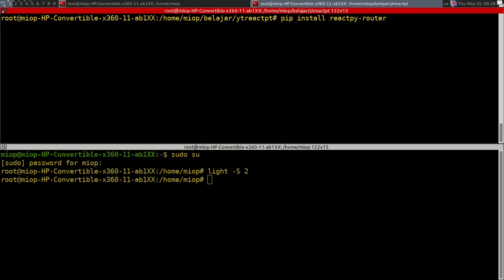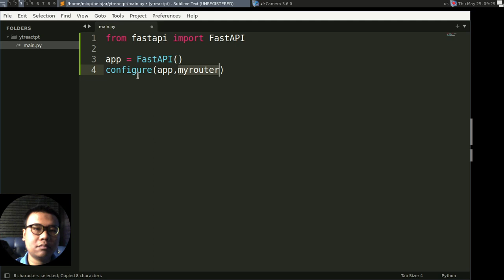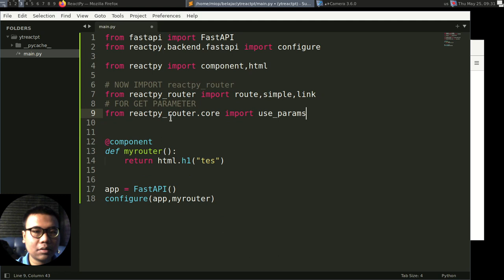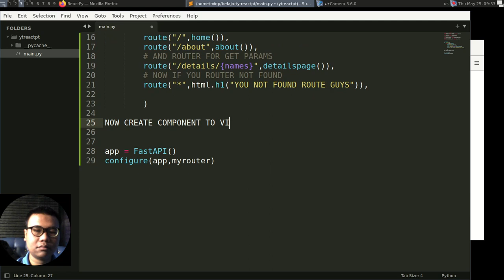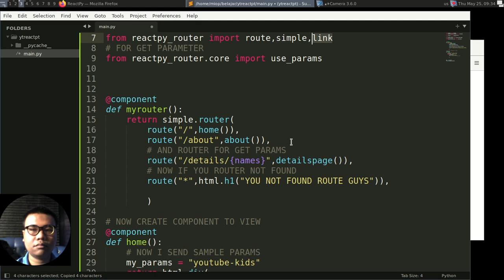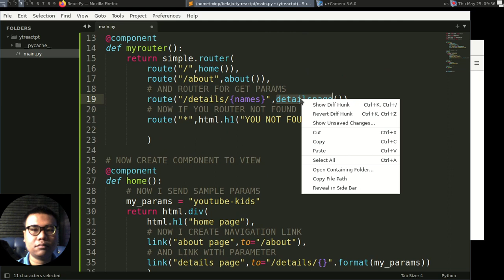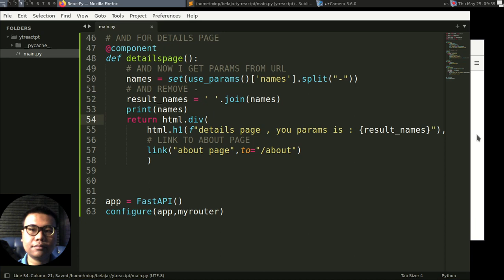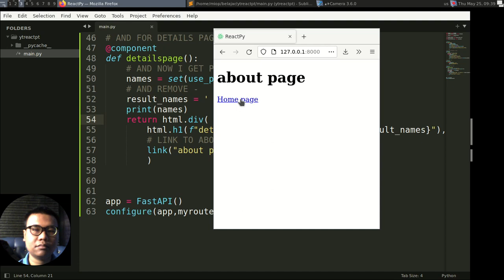ReactPy Tutorial - Easy Routing Pages With reactpy-router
reactrouterpy

this video tutorial how to Implement Routing in ReactPy Framework python
and move between screen and get route parameters